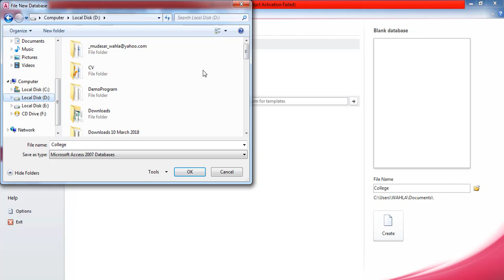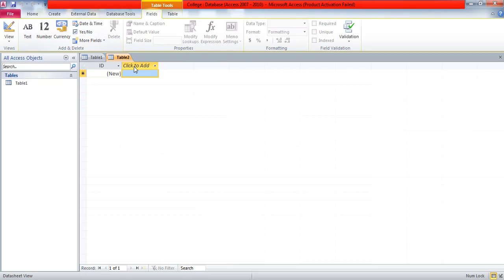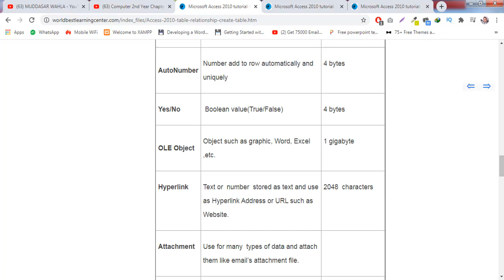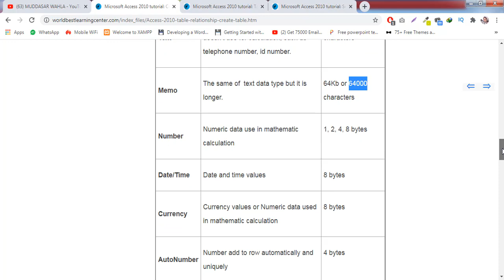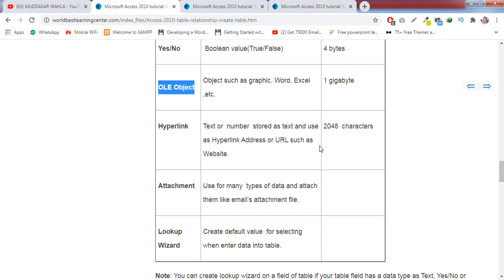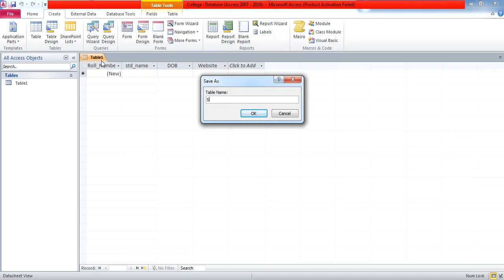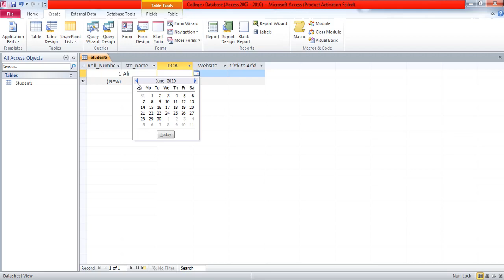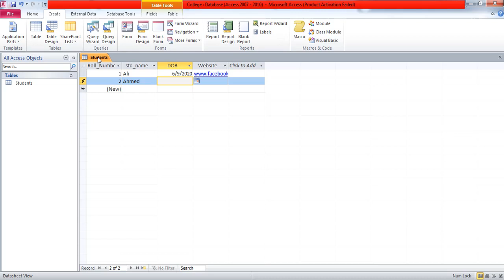Lecture 3 | How to Create Table By Using Datasheet View in MS ACCESS | Learning Spot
Here's how to create a new table in Datasheet View Access . | Learning Spot
Click the Table Button. Click Table on the Ribbon (from the Create tab). ...
Add a Field. Click Click to Add to add a new field. ...
Name the Field. ...
Renaming Fields. ...
Save the Table. ...
Name the Table. ...
The Table.